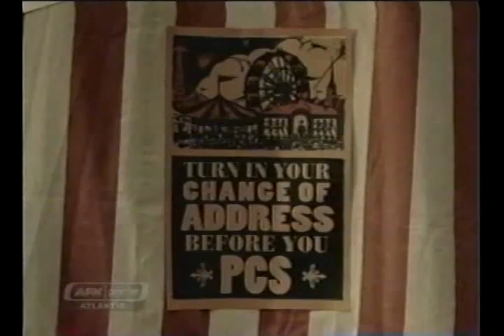AFRTS Change of Address When You PCS 993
AFRTS   Fill out a Change of Address When You PCS    993